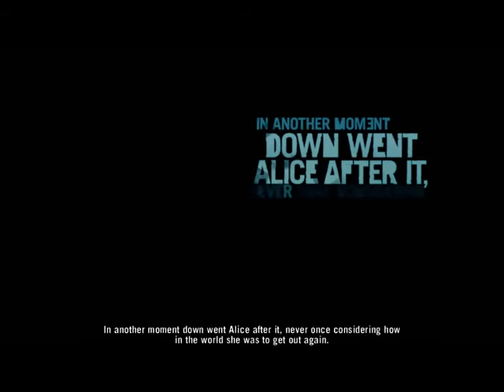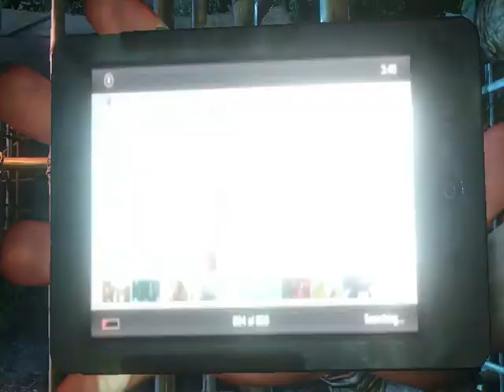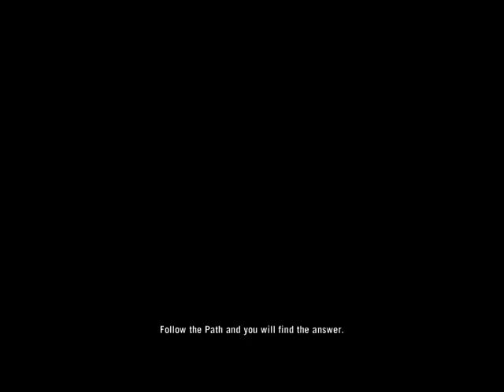Far Cry 3 PART 1